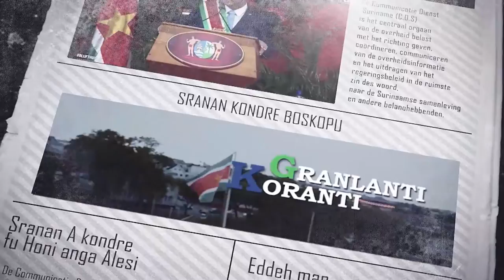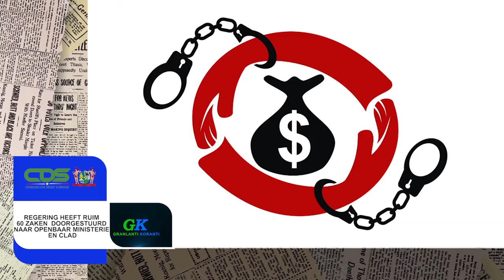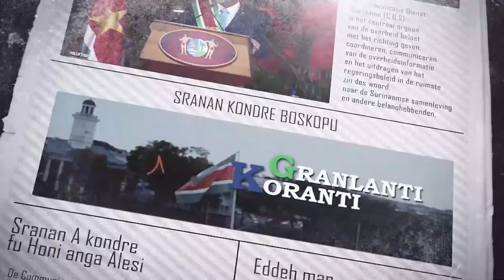𝔾ℝ𝔸ℕ𝕃𝔸ℕ𝕋𝕀 𝕂𝕆ℝ𝔸ℕ𝕋𝕀 (SARAMACCAANS) DD 21 DECEMBER 2021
De onderwerpen in deze aflevering zijn:
- Parlement geeft goedkeuring aan MOP 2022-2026
- Regering heeft ruim 60 zaken doorgestuurd naar Openbare Ministerie en CLAD
- Betere ondernemers- en investeringsklimaat opkomst